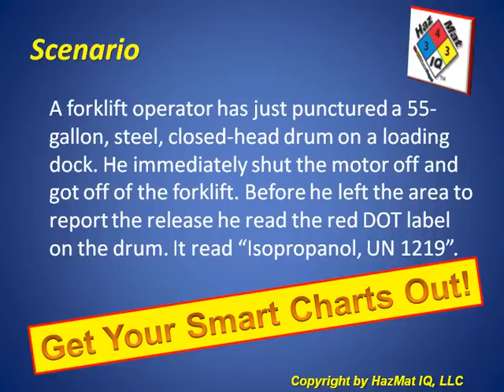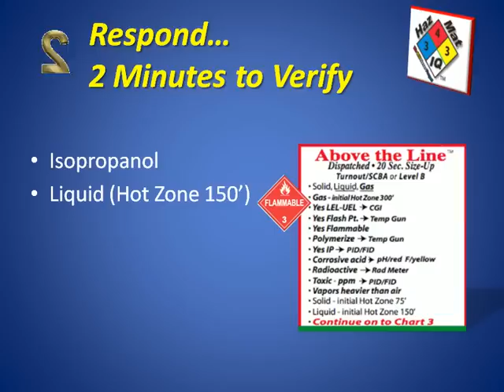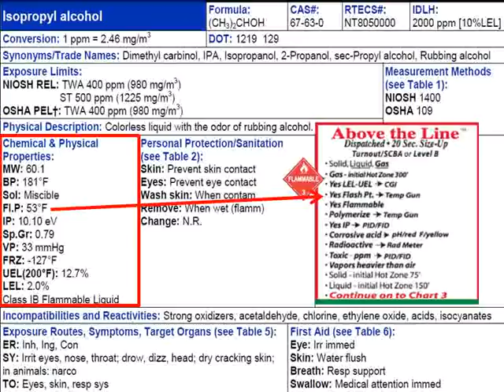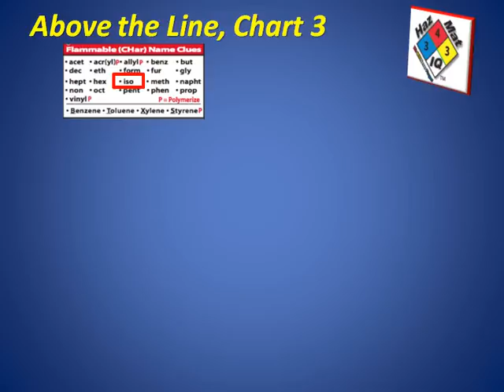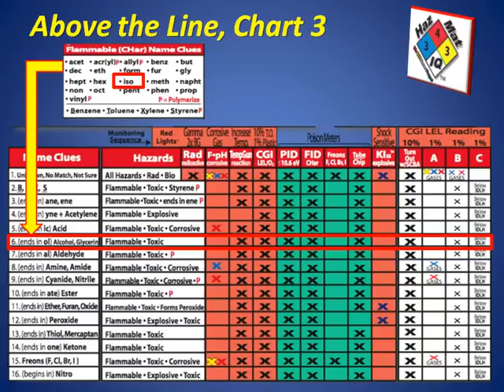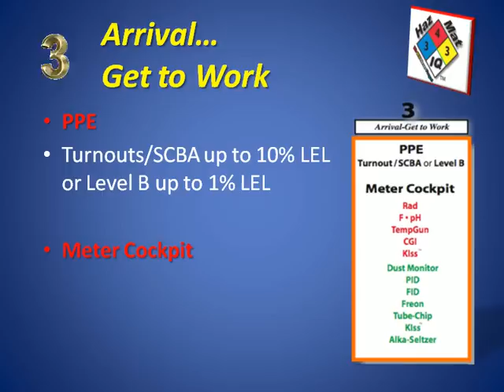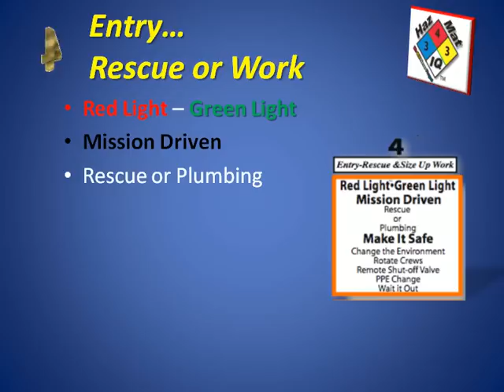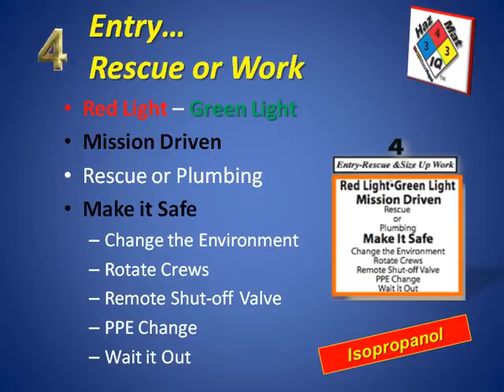HMIQ Isopropanol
This is a Chemical-of-the-Month installment for September 2009.